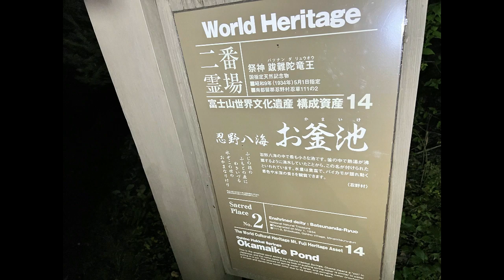⚠️注意※本物は縁がないと絶対に見れません。龍神様・御神光・精靈が映ります。導かれた人へ重要なメッセージがあります。龍神が怖いと思う方は絶対に見ないでください。八大龍王パワースポット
知られざる八大龍王パワースポット。⚠️注意※本物の龍神・御神光・精靈が映ります。龍神が怖いと思う方は絶対に見ないでください。
僕が撮影すると何故か、いつも龍神様、神様、精霊がお姿を見せて頂けます。
この映像は、忍野八海で2022/10/11ライブ終了後に収録。
龍神様へ、再度お礼の参拝をさせていただきました。

※初めて、このチャンネル369Miroku mind を見た方へ※
そんなのいるわけない！見えるわけない！どうせ合成でしょ !!　と思う方へ。
あなたの考え方が正解です。
ここから先のお話し、おとぎ話、戯言と思ってください。

「跋難陀龍王（ばつなんだりゅうおう）」
龍王は、八大竜王の一つで、その第一番に数えられる龍王。
千手観世音菩薩の眷属である二十八部衆の一尊にも挙げられている。

※映像の龍神様は、高貴で位の高い龍神様です。

姿を見せていただける理由を、龍神様に聞きました。

それは、みなさんへの言伝（ことづて）。
僕らとご縁の日本人に
「真実・神実に目覚めて欲しい」
「日本人の能力を取り戻して後世に伝えて欲しい」
です。

波動を上げて!!  ネガティブに依存してはいけない。
新しい世界への移行が始まっています。

このお姿を見せて頂けた龍神様へ、お願いではなく約束してください。

「幸せにしかならない」と。
そして、感謝をお伝えください。

貴方を守護する龍神様へと伝わります。

「氣づきに氣づく」
たくさんのサインが、みなさんの元へ来るでしょう。
穏やかな水面のように、心を鎮めてサインを受け取ってください。
導きが始まります。

僕らは幸せにしかなれません。

369 Miroku

書籍紹介「神様、龍神様から聞いた話が本になりました！」
大大大吉! 「運氣上がりっぱなし」になる99の氣づき
Amazon

こちらのショッピングサイトにて、369Miroku mind オリジナル開運グッズの販売を開始しました。ポーチが丸ごと開運お守りになる本麻の御朱印セット（伊勢神宮にも麻を奉納している京都の業者さんに製造してもらいました）

龍神様に教えていただいた神様とご縁が結ばれる最強の言靈「ことだま」でお参りさせていただいています。

三拝

三拍手

（三唱）

三拝

369Miroku mind の動画は、全てがオリジナルでの撮影、編集している動画であり、